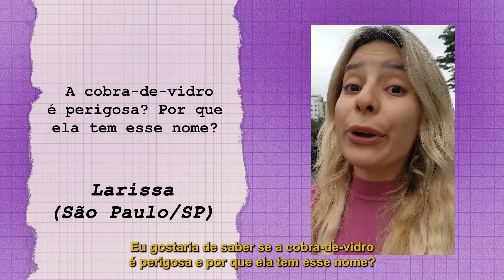Bafo da Jiboia? Cobra de Vidro? Giuseppe Responde #6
O bafo da jiboia é venenoso? A cobra-de-vidro é perigosa? O universo das serpentes gera sempre muitas dúvidas, por isso está no ar o novo episódio da série Giuseppe Responde 🐍

Clica pra ver !